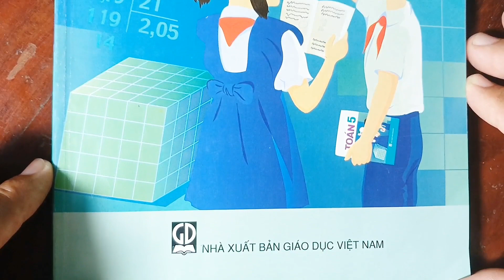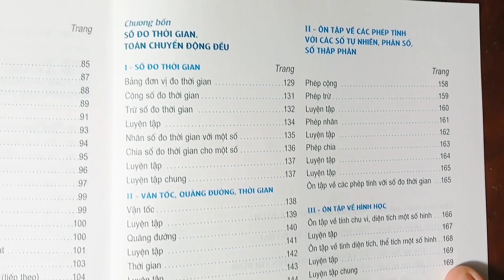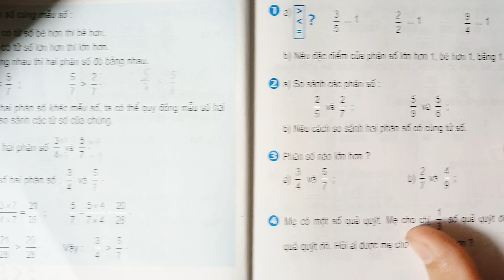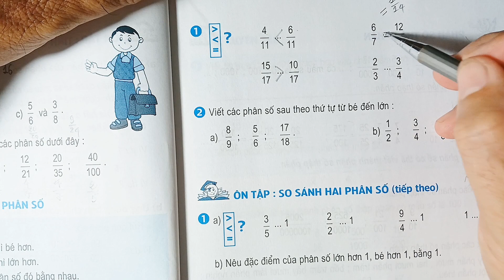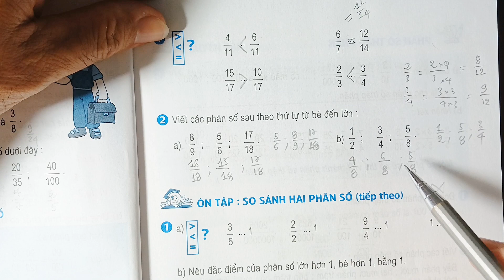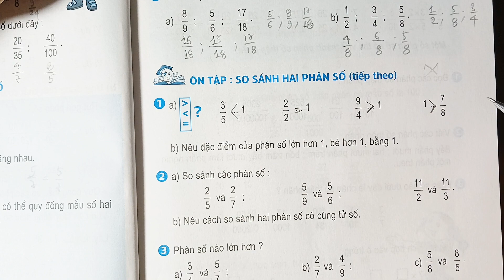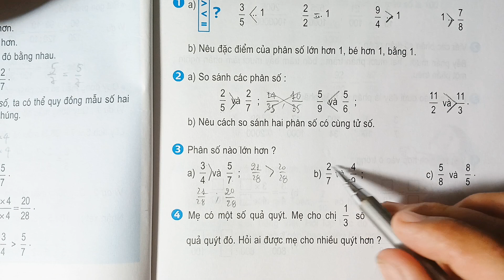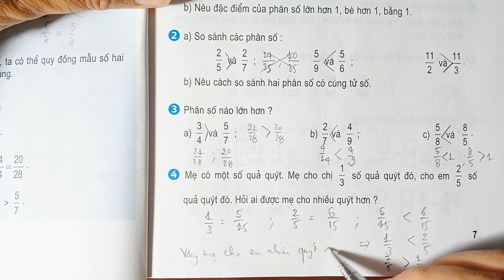SGK Toán lớp 5. Ôn tập: So sánh hai phân số.